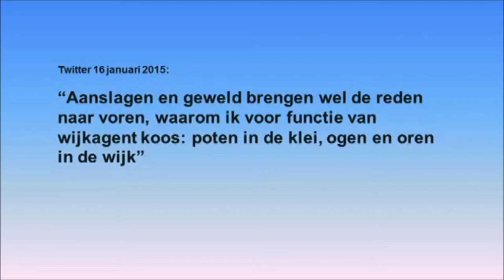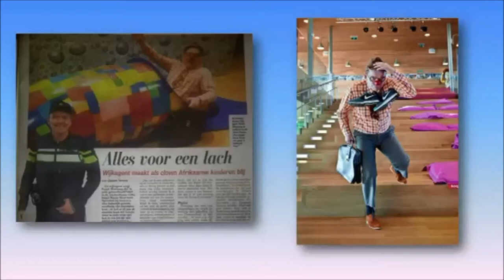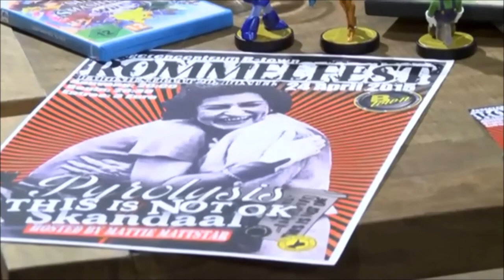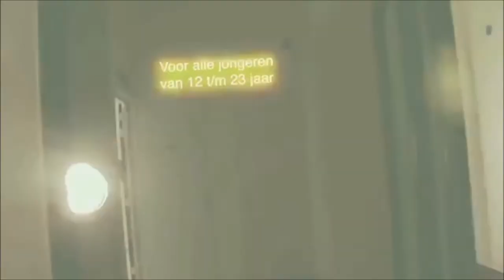Dommelland Live 7 april 2015